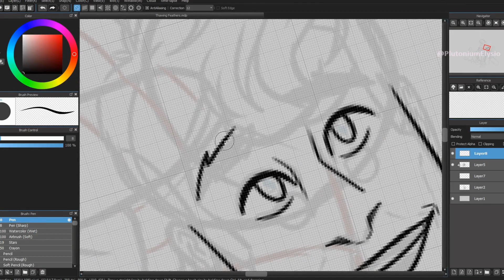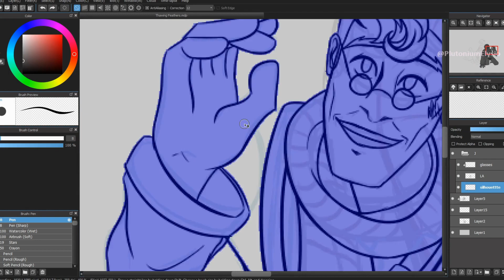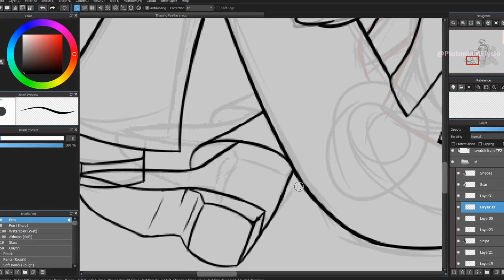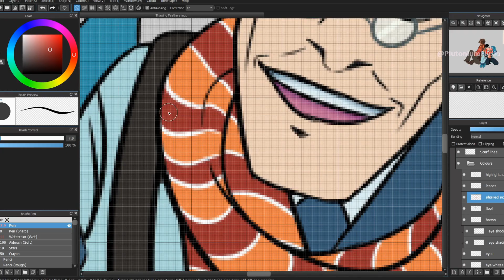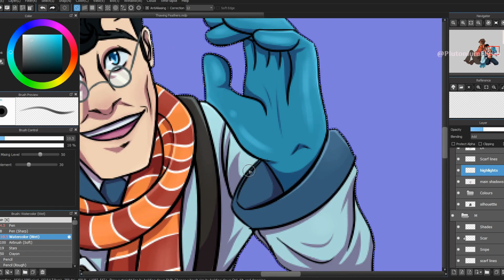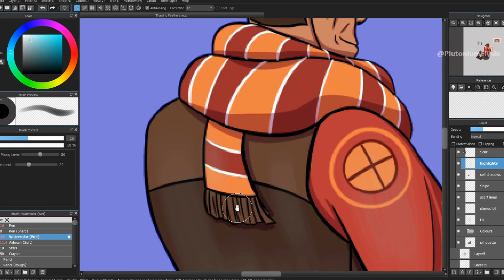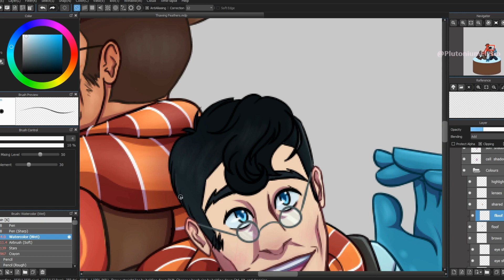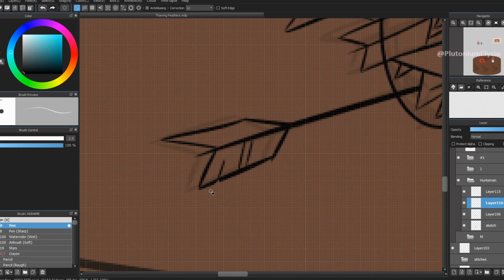Magnetism | TF2 Speedpaint Timelapse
The TF2 brain rot finally won over. I have had these two particular dorks stuck in my head every day for MONTHS, so if I have to suffer than so do you XD

Anyway, sorry this video came a week late! Been busy with commissions, but this was a refreshing break. It's no SFM or animation, but I figured it was time I finally contribute to this fandom— and of course, I went with my main Medic and his occasional pocket Sniper.

Enjoy the young innocent and hopeful look in his eyes while it lasts, and before I succumb to the screams for a "MEDIIIIC"

The art piece belongs to me, and is for personal use only.

If you have feedback, suggestions or tips, I'd be happy to hear about it down below.

Here’s where all you can find me!